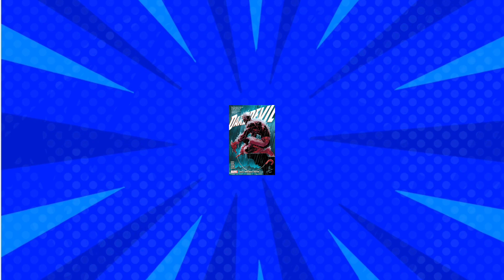Daredevil Vol. 1 by Saladin Ahmed Review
Here's my review of Saladin Ahmed's first volume on Daredevil! It's absolutely a worthy successor to Chip Zdarsky's and is shaping up to be another great Daredevil run!